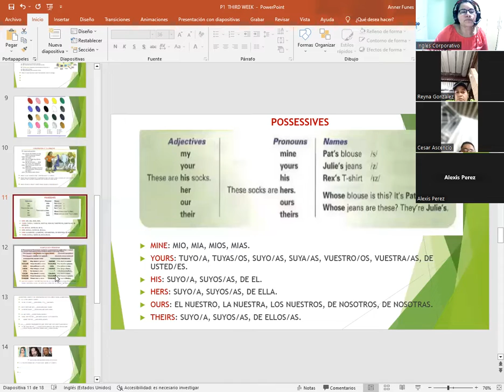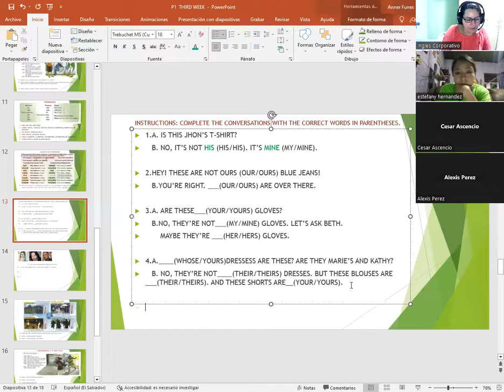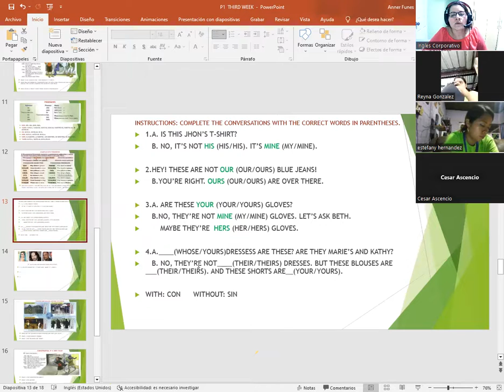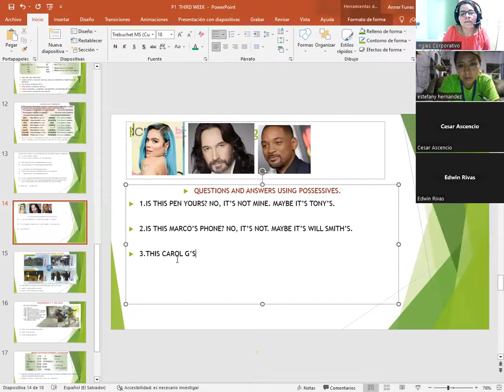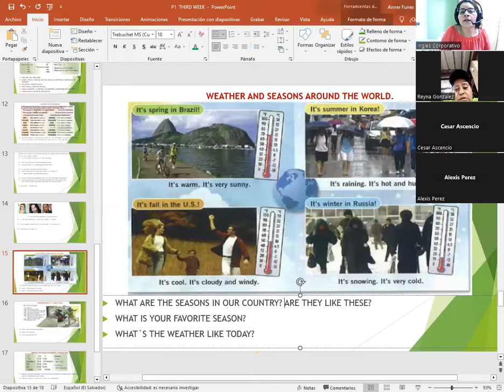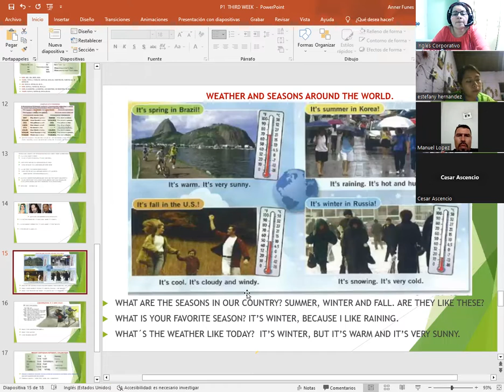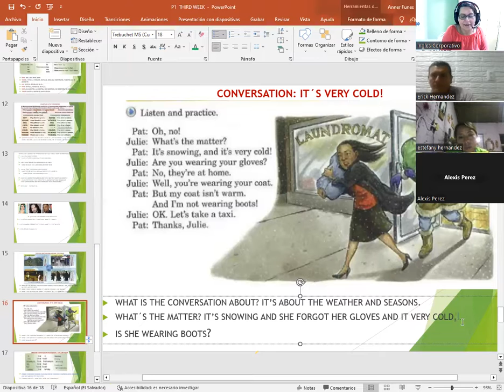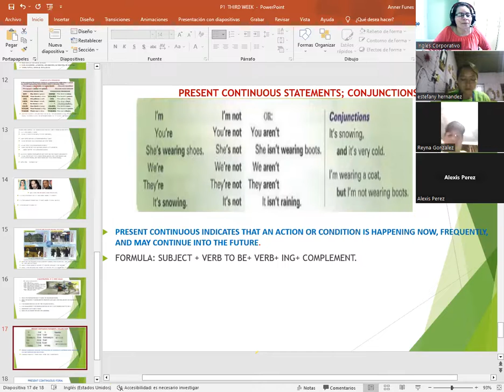SESION 11-7/19/2023-P1-01-8-9-PM-07-23-CATACHO-WEATHER&SEASONS AROUND THE WORLD/CONV.IT'S VERY COLD!